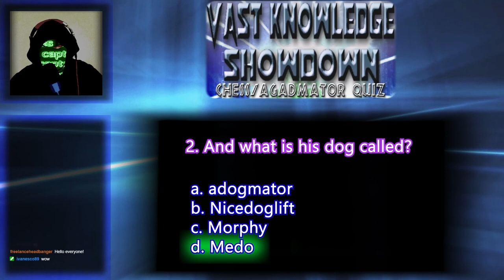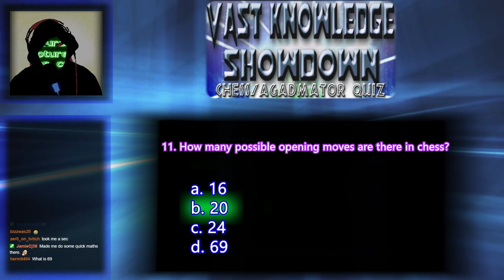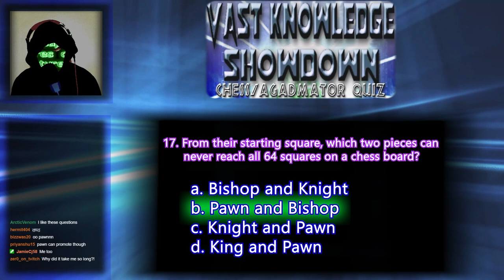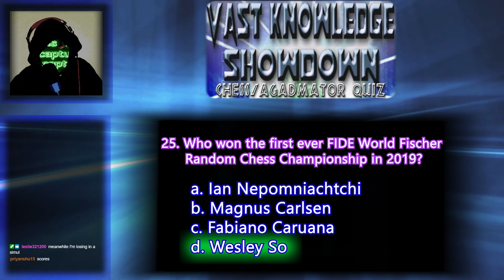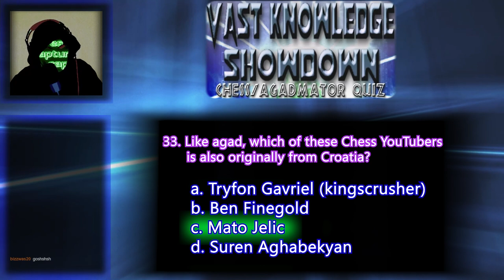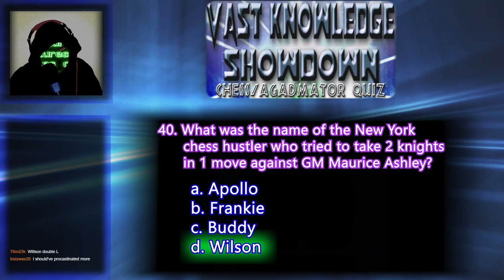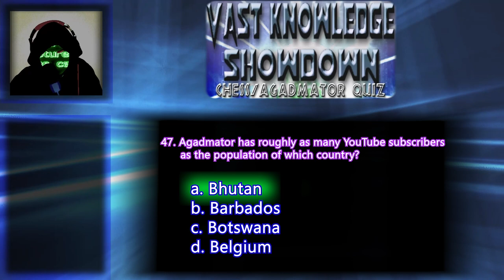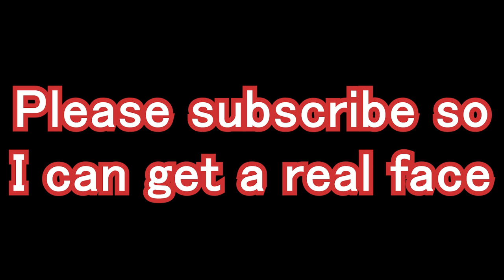Vast Knowledge Showdown - chess/agadmator Quiz! [Youtube Edition]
for the countdown clock

And yeah, hope you like this, it took a bunch of time to prepare the quiz and even more time to edit it.

Let me know how you got on with the quiz in the comments!